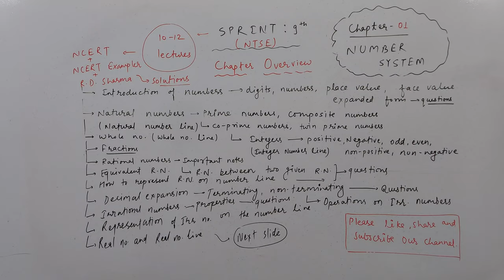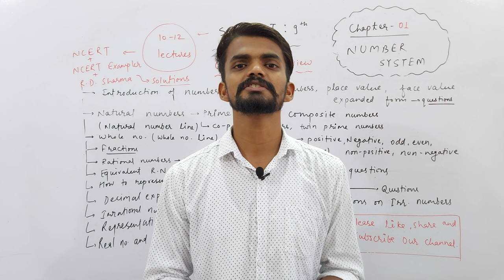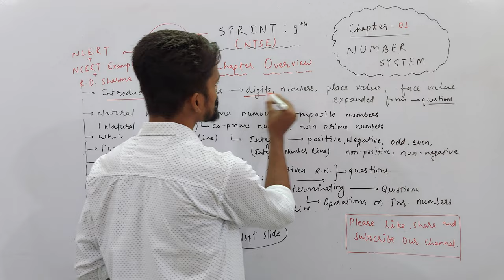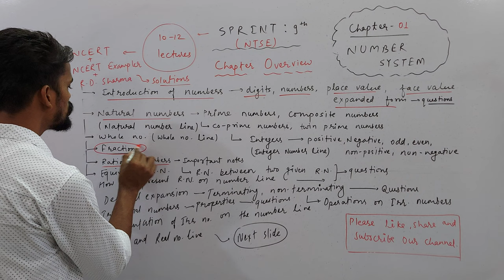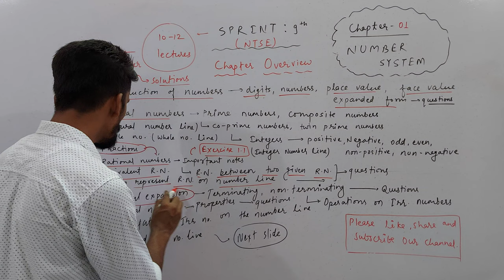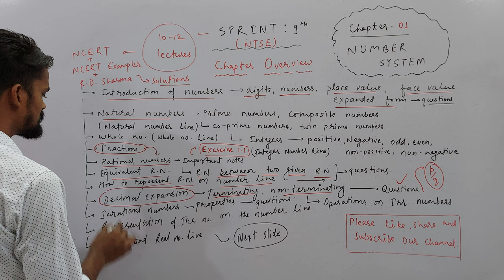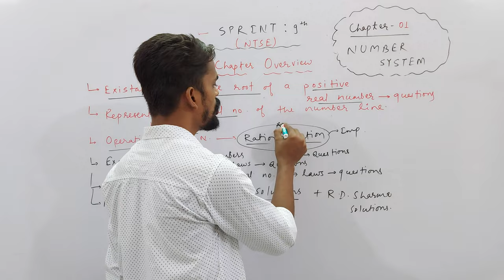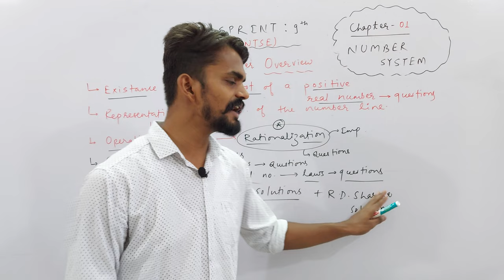Ch. 01 Number System | Chapter Overview | SPRINT : IX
About Today's Lecture :
SPRINT : Class 9th
Chapter 01 : Number System | Chapter Overview

UMANG : CLASS 6TH
EKLAVYA : CLASS 7TH
NAVउदय : CLASS 8TH
SPRINT : CLASS 9TH
UDAAN : CLASS 10TH

Class 3rd To 8th : Science, Mathematics, English, Hindi, SST, General Knowledge
Class 9th & 10th : Science, Mathematics, English, Social Science
Class 11th & 12th : Physics, Chemistry, Mathematics and Biology

NOTE : 2 Days Free Demo Classes.